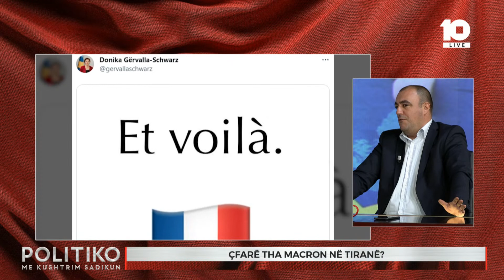Vërejtje diplomatike – Gashi për deklaratën e Macron: iu tha Kurtit e Vuçiqit – ‘kryjini punët e jua